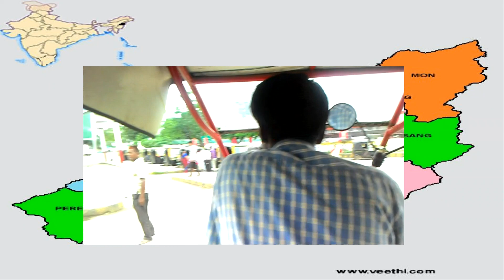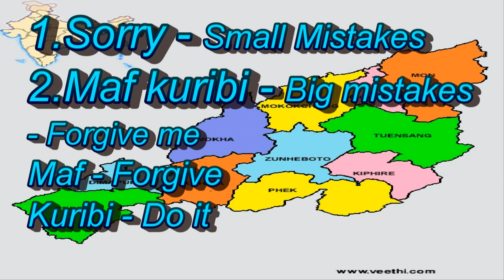Let's learn Nagamese Survival phrases PART-1